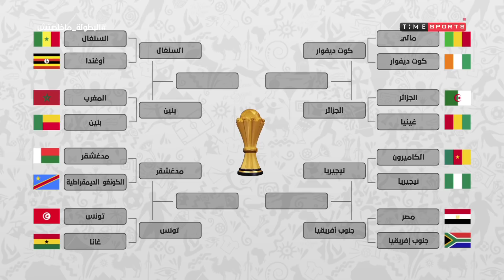برنامج super time الحلقة الكاملة بتاريخ الأثنين 8 /7/ 2019 مع سيف زاهر